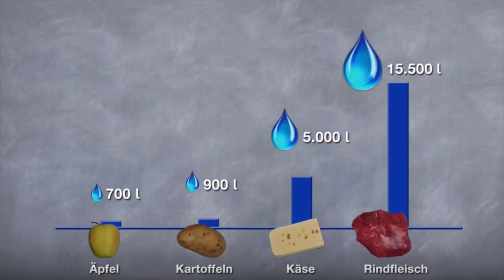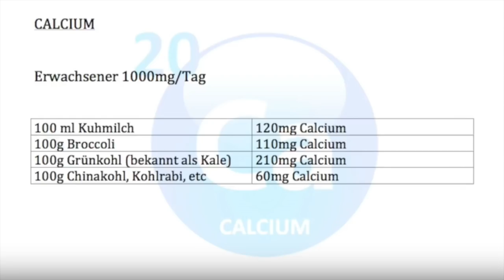Was vor dir vertuscht wird - Lügen & TODschweigen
für 3.- anschauen.

♡ -20% Code: ANJA20  auf ALLES in meinem Webshop von MyProtein